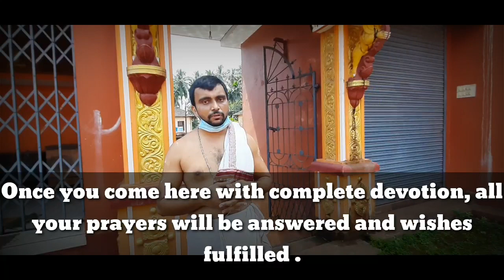Manjula Kshetra| Shrimad Ananteshwar Temple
Manjeshwar which is situated in the north of Kasargod taluk is also famous in Dakshina Kannada district of Karnataka as an historical " Punya Kshetra". It was called Manjukshetra or Manjulapura in olden days. Famously known as Vasuki Kshetra. Lord Parashuram installed  108 Ishwara Lingas in this Kshetraa.Manjareesha is one among them.The linga in Manjeshwar is Udbhava Linga. It's the only temple where daily Poojas are offered to 3 different Gods(Narasimha, Subramanya and Shiva)at same time.